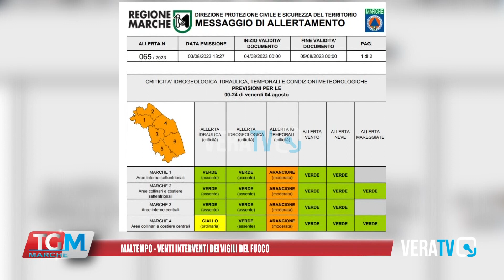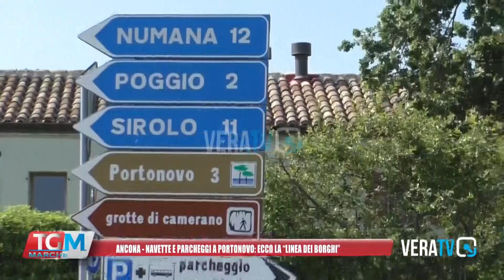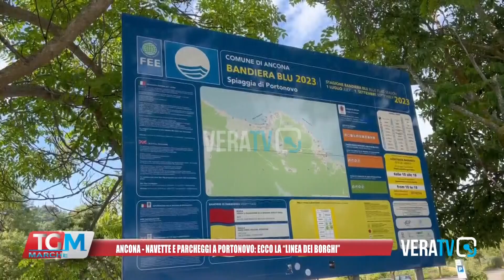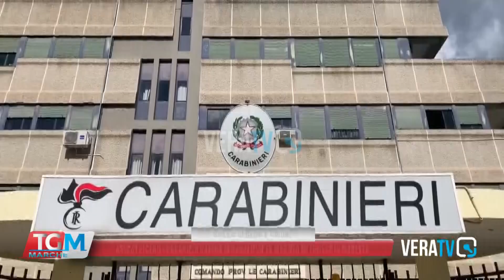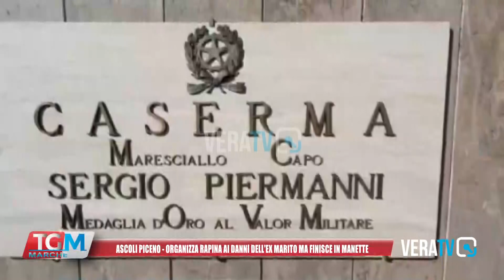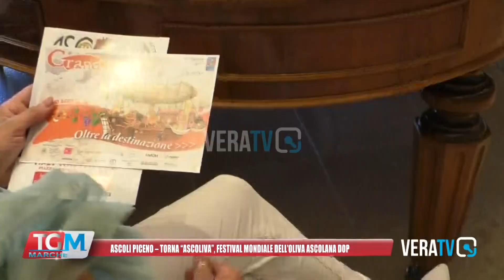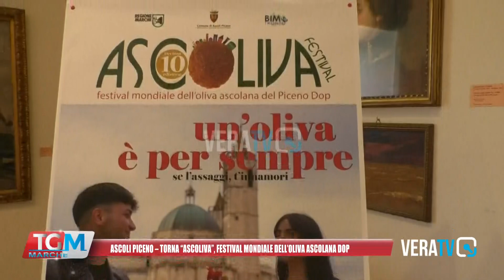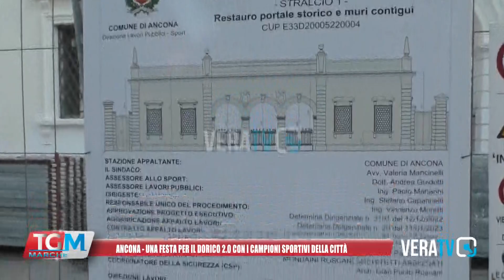Tg Marche - 4 agosto 2023